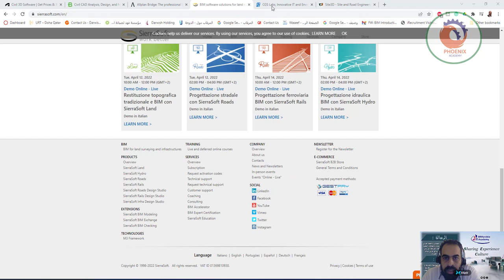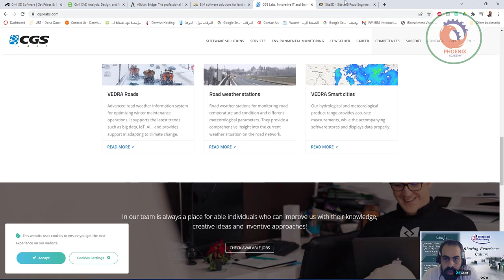BIM Software for Infrastructure {ar}